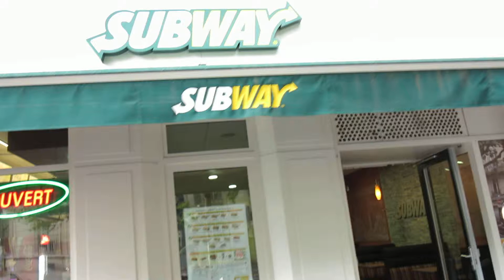2014.08.10 파리 길거리